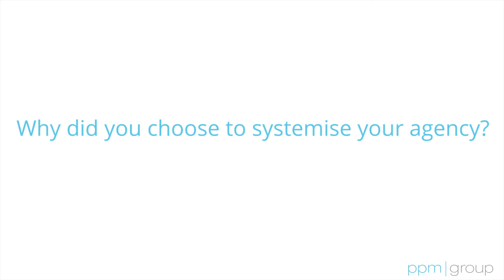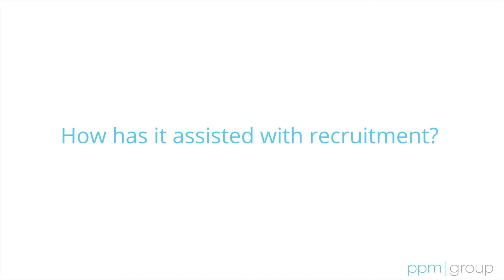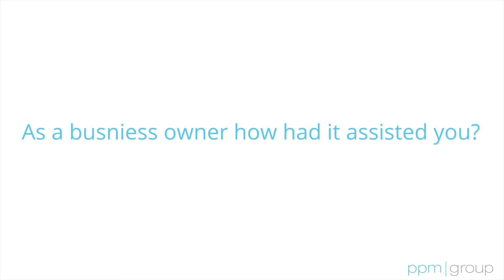PPMsystem Testimonial with Michelle Williams - @home Property Management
Welcome to our PPMsystem® a complete property management procedural system solution that has been assisting agencies across Australia since 2000 to become more stream-lined, productive and profitable in their day-to-day operations.

There are more than 600 property management agencies utilising the system as their blueprint for property management success.

The system has assisted in fast tracking or fine-tuning the development of internal systems for property management agencies small and large.